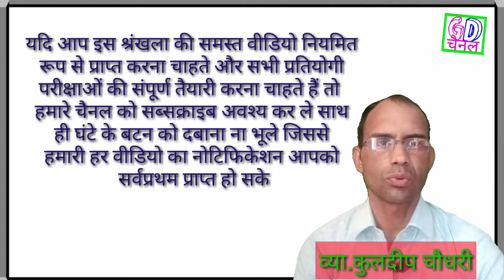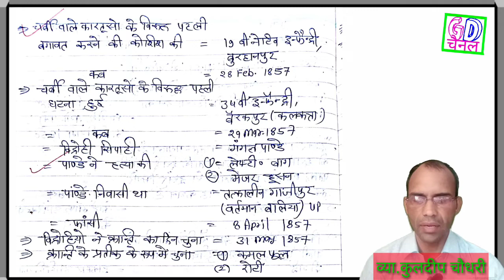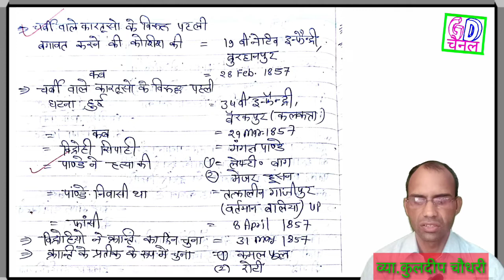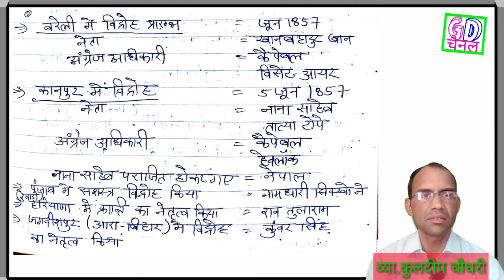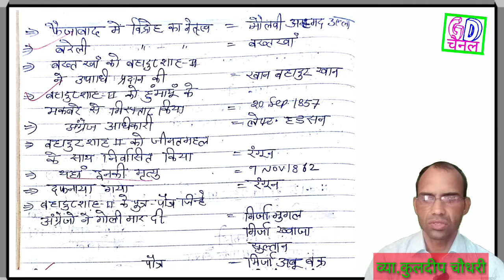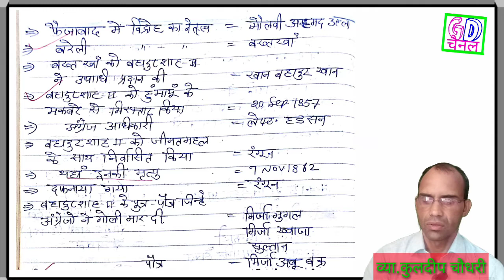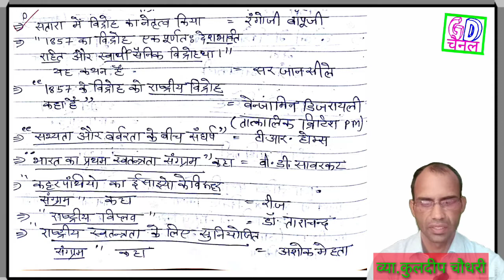First grade teacher | GK history | part 16 | व्याख्याता परीक्षा | सामान्य ज्ञान इतिहास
यदि आप प्रतियोगी परीक्षाओं की संपूर्ण तैयारी करना चाहते हैं तो हमारी अब तक अपलोड की गई वीडियो निम्न लिंक से देख सकते हैं